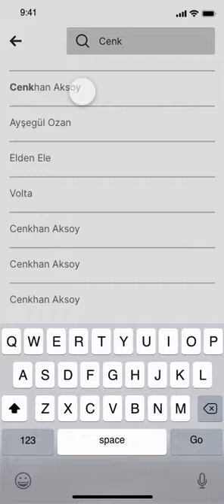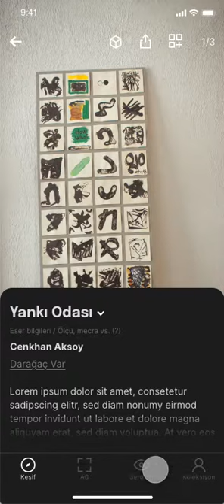Digital Daragac AR demo version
Project Name: Outdoor Augmented Reality for Alternative Art Spaces
Project Coordinator: Guzden Varinlioglu
Interface Design: Doruk Türkmen